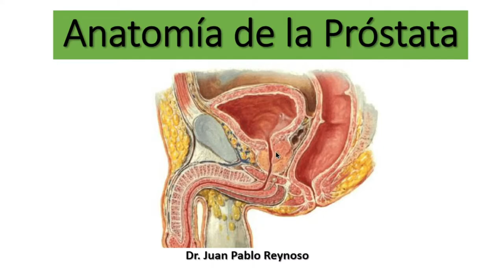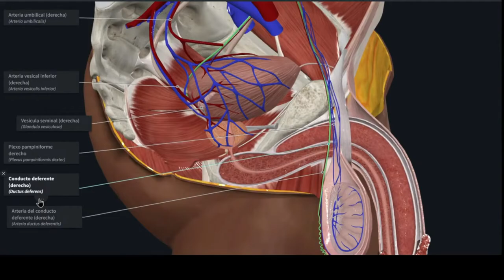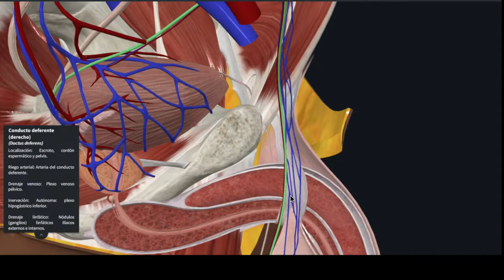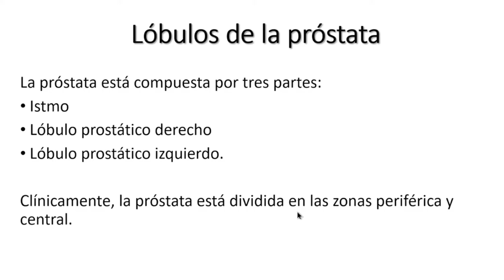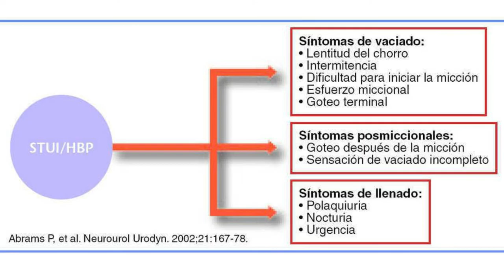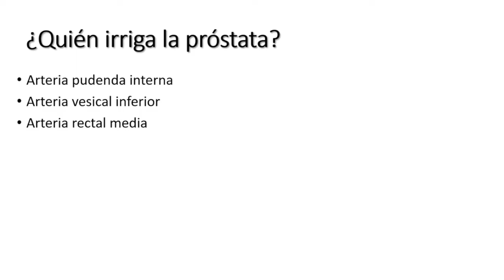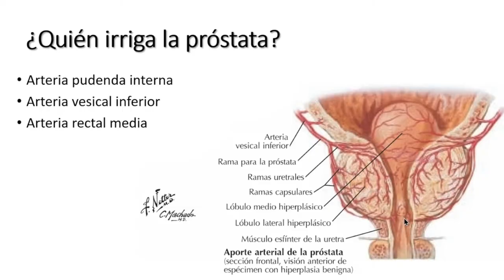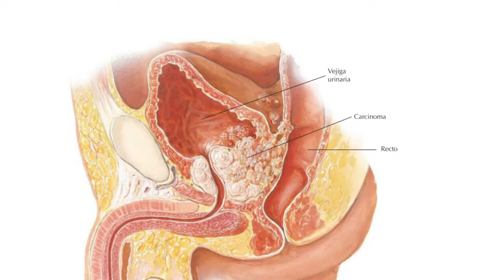CONOCIENDO LA ANATOMÍA DE LA PROSTATA Y ALGO MÁS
Hola en este vídeo te explico los datos importantes que tienes que tener presente con relación a la anatomía de la próstata, si te gusta este vídeo, dale like y compártelo con personas que les pueda ayudar esta información.